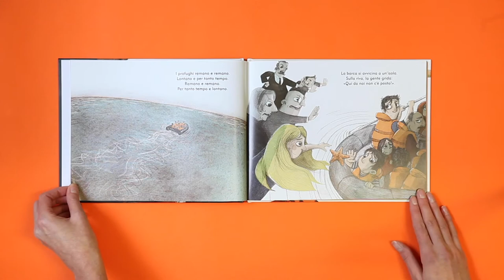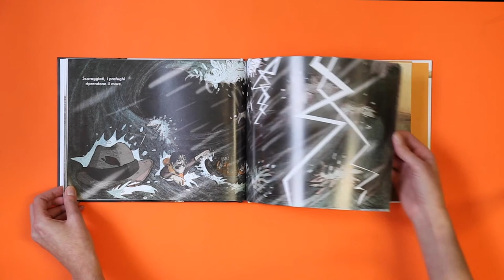Lindau Junior: Qui da noi non c'è posto - il libro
«Qui da noi non c'è posto» è il libro illustrato per bambini da 6-8 anni che racconta la storia di due fratelli, Marwan e Tarek, che fuggono dal loro paese in guerra.

A bordo di una barca sovraccarica di profughi, i due fratelli affrontano l’ignoto e il pericolo, alla ricerca di una terra che li possa accogliere. Ma sono ignorati, temuti e respinti ovunque. Riusciranno a trovare un luogo dove vivere in pace, accanto a persone accoglienti?
Ma in quale porto sbarcare?
Su quale isola approdare?
In quali cuori trovare rifugio?

Sul sito sarà disponibile un fascicolo didattico dedicato a insegnanti e genitori.